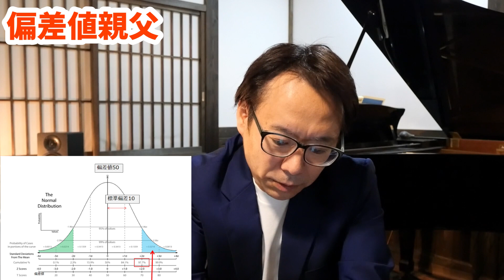偏差値親父の部屋で悩み解決